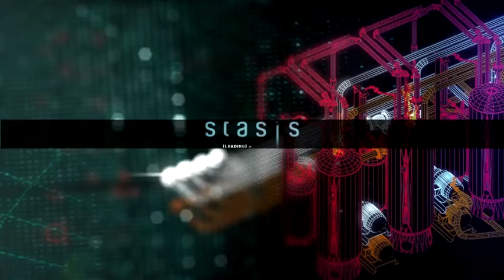STASIS Gameplay PC Full HD 1080p Part 7